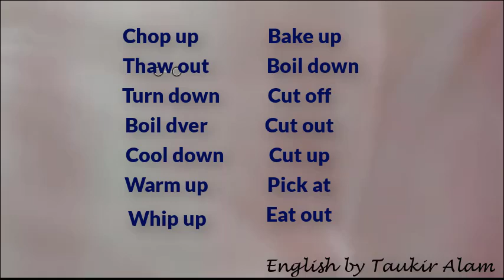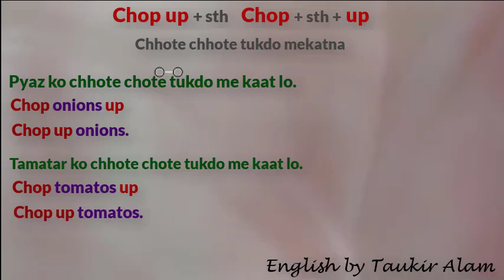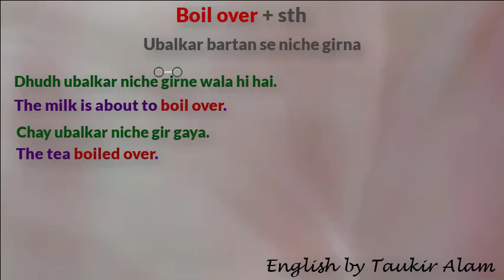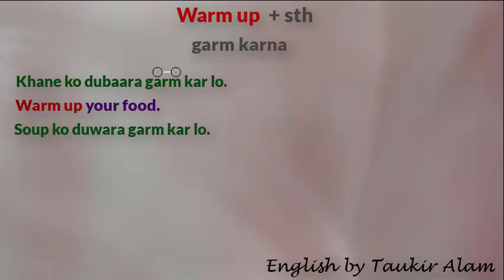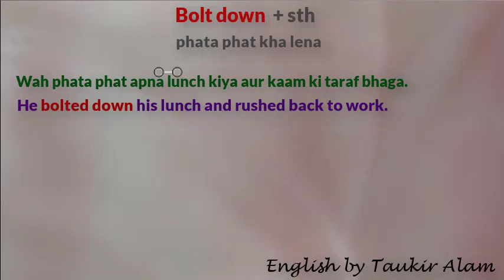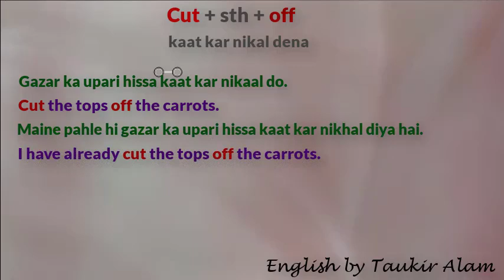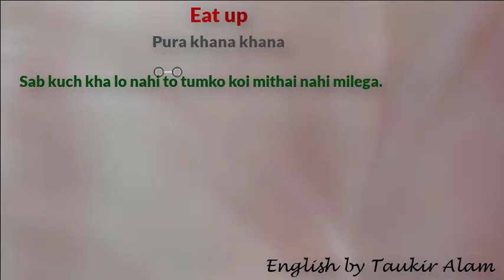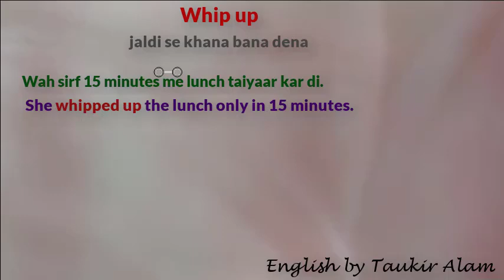Cooking phrasal verbs | Kitchen wale vocabulary | Daily Used phrasal verbs